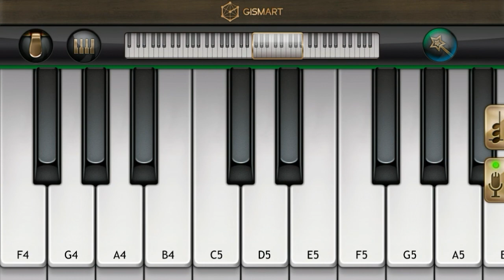Aaj se teri | Arijit Singh | Padman | Akshay Kumar | Mini Part Piano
Presenting AAJ SE TERI song Piano Tutorial from Padman Movie.

Song - Aaj Se Teri
Movie - Padman